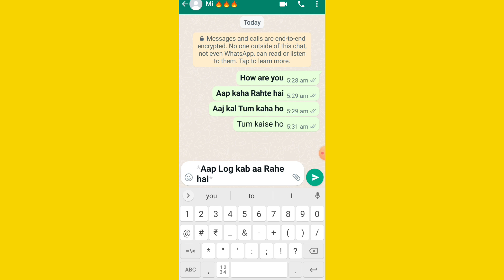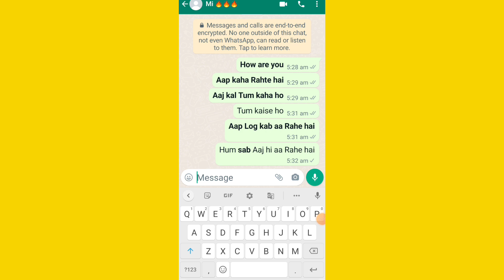Whatsapp Me Bold Message kaise Send kare | How To Send Message in Bold